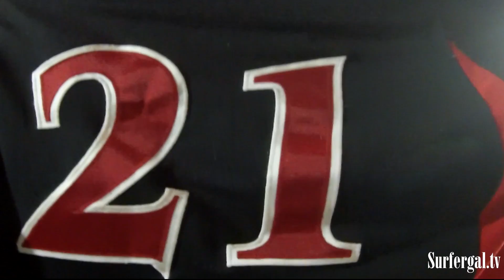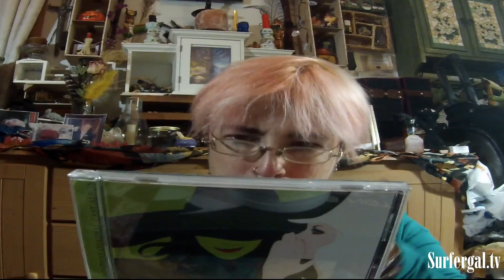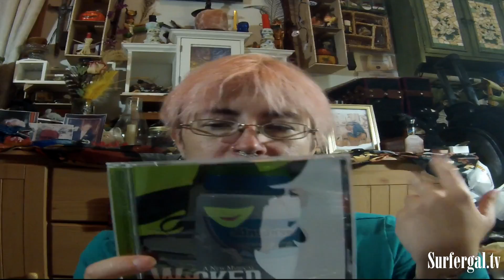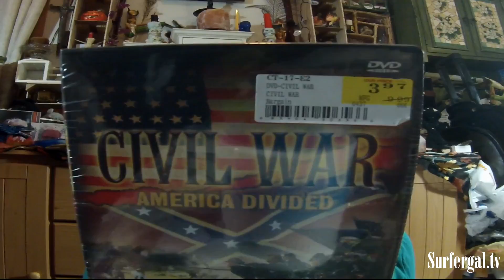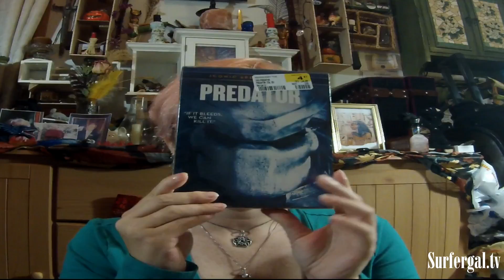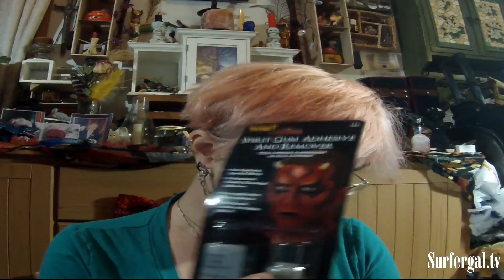Spooky Goody Haul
Ah ancient vids!
Wales, MA
01081